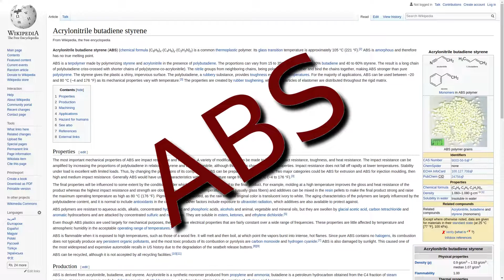[en] Fireproof enclosure for 3D printer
In this video I built an enclosure for my 3D printer from fire retardant materials, so I can sleep safely while it's working. Printing quality is also drastically improved. There is still a room to improvement - you can add a smoke detector to this enclosure and disable 3D printer when smoke is detected.
I am a bit paranoid, I know :)

Materials used and cost:
Aluminium angles (details in the video) - 11$
Two cartridges of silicate based hermetic - 7$
Aluminium tape - 4$
Door hinges - 1$
A lot of M3 and M4 bolts and nuts - 1$
Glass sheets I get for free - 😜

Music used in this video:
Geographer - Open The Box
Silent Partner - Dark Step
The Whole Other - Puppets Pulling Strings